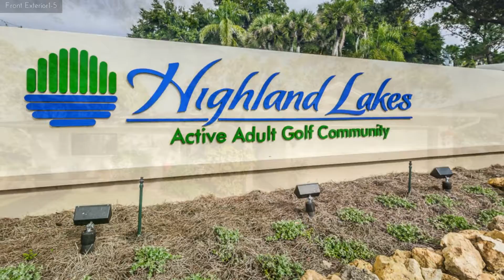1207 Timberbrooke Dr, Palm Harbor FL 34684, USA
1207 Timberbrooke Dr, Palm Harbor FL 34684, USA

Tastefully remodeled 2 BR 2 BA, 2 Car Garage in the popular Highland Lakes, overlooking a 15 acre wooded greenspace! 55+ active community on Lake Tarpon with low HOA fees. $94 mo. includes unlimited play on the 27-hole executive golf course, Olympic sized heated pool & spa, tennis, bocce & pickle ball courts, fishing dock, boat ramp and community owned pontoon boats. Clubhouse and lakefront lodge. RV and Boat Storage available. Gorgeous remodeled kitchen and bathrooms. Newer roof, HVAC and thermal windows. Entertainer's dream with two dining areas and three living areas. Three patios for viewing nature and taking in the breeze. Just minutes to shopping, world famous beaches, airports and restaurants.